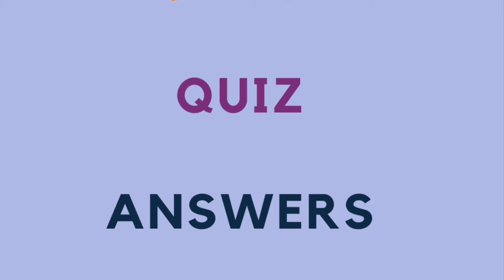Staffordshire Libraries Pyjamarama Day Book Quiz - The Answers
At Staffordshire Libraries we love books and we love being asked questions about them.
If you took part in our Pyjamarama ‘Big Family Read In’ Quiz here’s Charlotte with the answers!